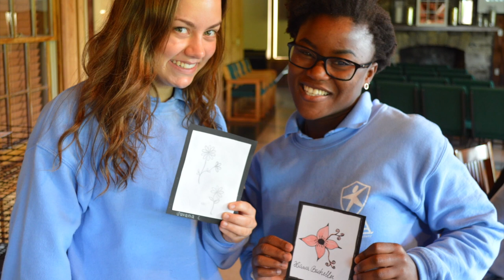2020 Unshakeable Gala - Columbus Girls Academy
Raffle ends 10/31

Thank you for tuning in to the Teen Challenge Southeast Columbus Girls’ Academy 2020 Unshakeable Gala! We’re so excited that you chose to spend your evening with us as we celebrate what God has done at our center over the past year. As we encountered new challenges brought on by COVID-19, your financial and prayer support has made it possible for us to continue to serve those who need it most.

While we’re disappointed that we aren’t able to meet with you in person, we hope that this gala presentation blesses, challenges, and inspires you wherever you choose to watch it. You make it possible for us to put hope within reach, and we are so very thankful for your valuable partnership.

- Publix
- Carrabba’s Italian Grill
- Containers by Reaves
- Midas
- Alexander Electric Co.
- Pat-A-Cakes Bakery
- A Cooler Service
- Flower Cart Inc.
- Davis Concrete Products and Septic Service
- Holloway Paint Co.